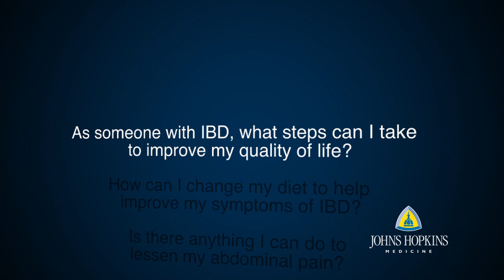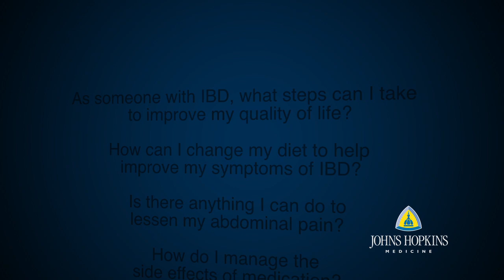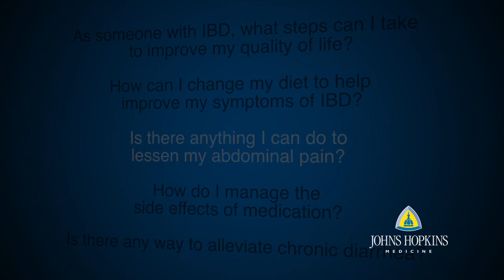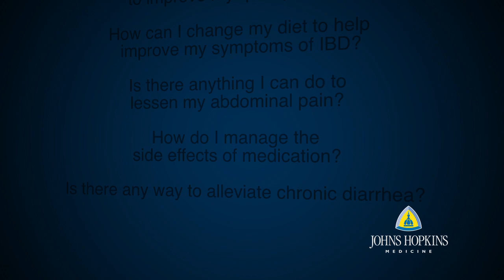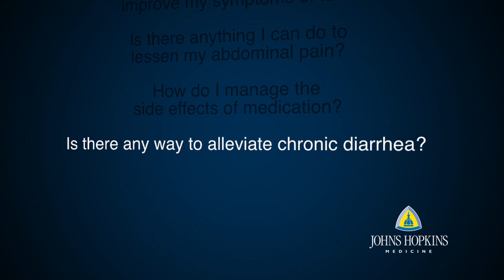Inflammatory Bowel Disease: Improving Quality of Life | Q&A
Mark Lazarev, MD, Assistant Professor of Medicine, Johns Hopkins Gastroenterology & Hepatology, discusses how people living with IBD can improve their overall quality of life with diet changes and medication management.

Questions answered:
1. As someone with IBD, what steps can I take to improve my quality of life? (0:17)
2. How can I change my diet to help improve my symptoms of IBD? (2:25)
3. Is there anything I can do to lessen my abdominal pain? (4:55)
4. How do I manage the side effects of medication? (6:25)
5. Is there any way to alleviate chronic diarrhea? (7:43)